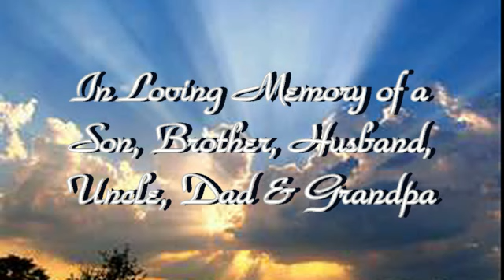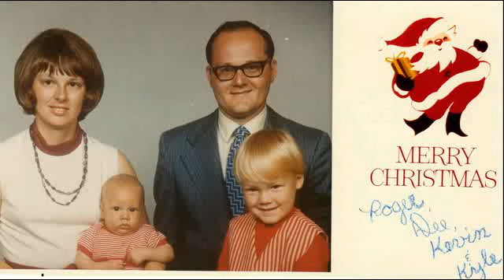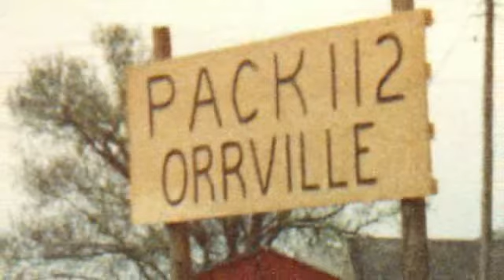Roger E Domer (1944-2015)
In Memory for my DAD